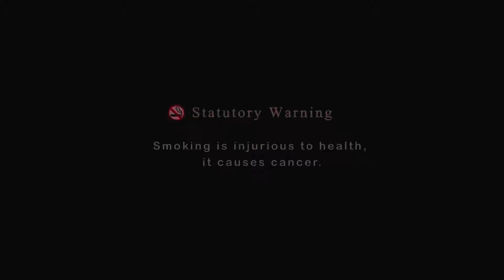ब्लैकमेल | Blackmail | Hindi Thriller Love Story | Short Film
Latest exclusive short story Film 'Blackmail"